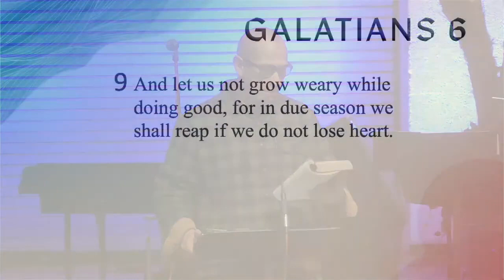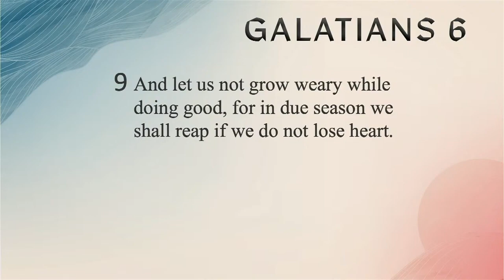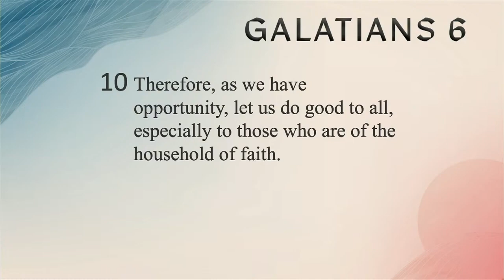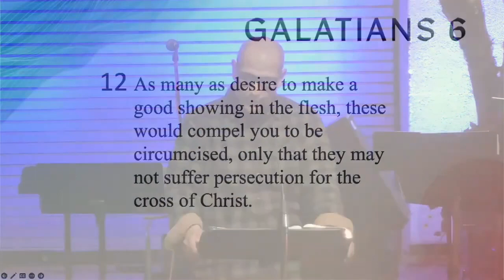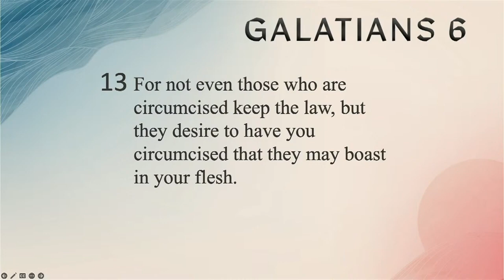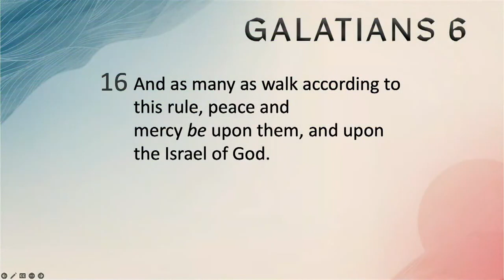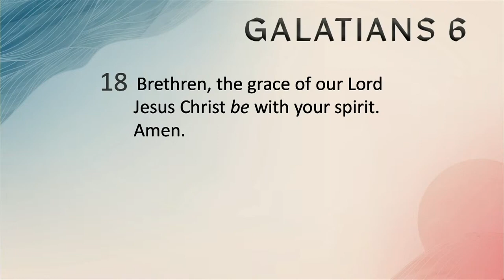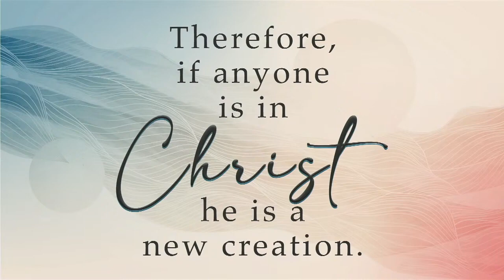Galatians 6:9-15 | Rick Cornejo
Galatians 6:9-15 | Pastor Rick Cornejo

Packinghouse’s Sunday night worship service from March 12, 2023.